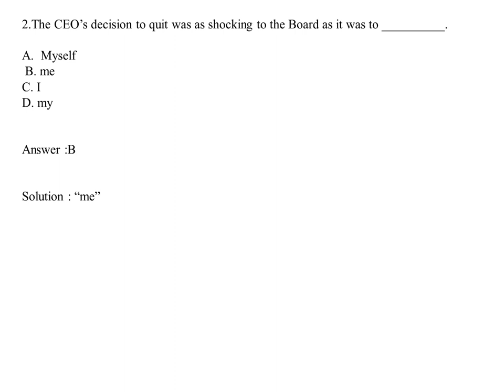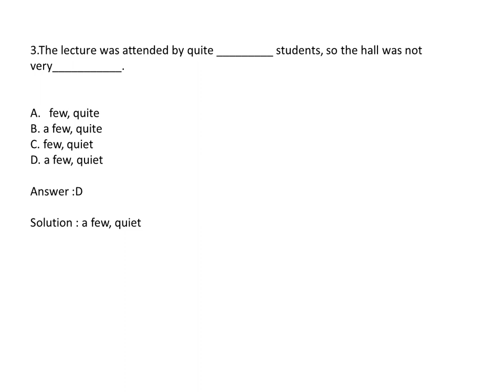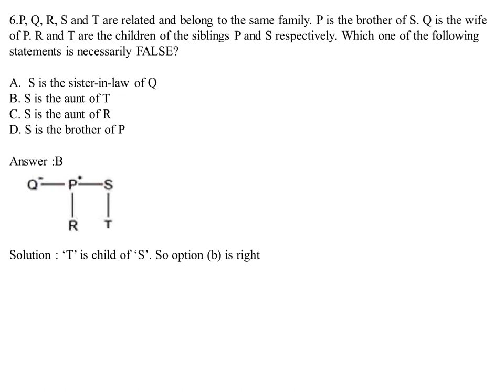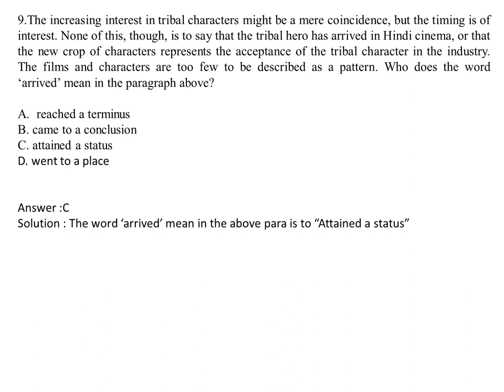GATE CE 2019 Set 1 Questions and Solutions Gen